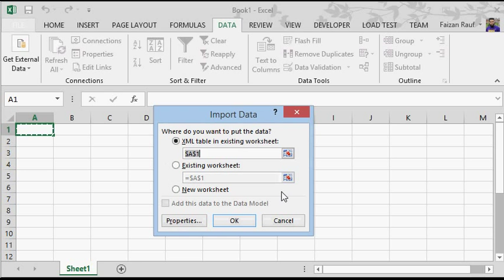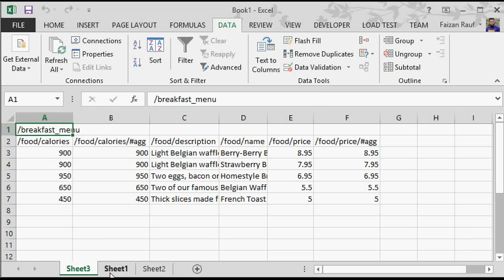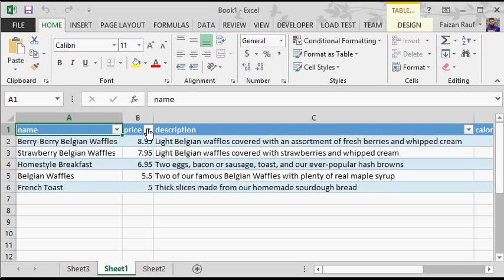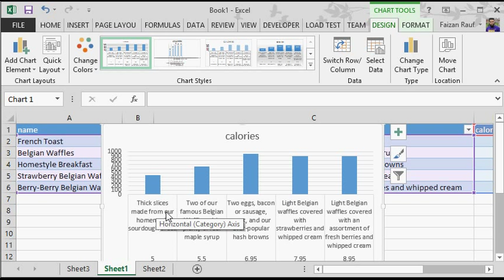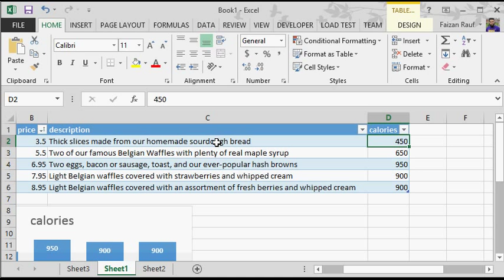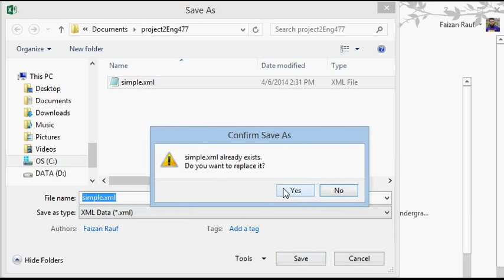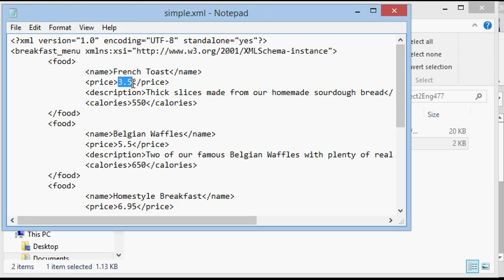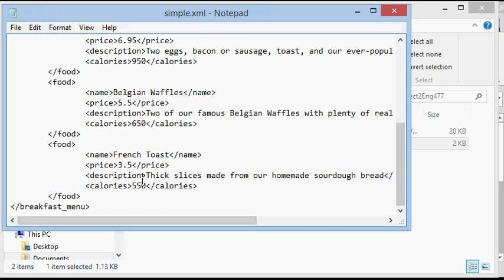Importing and Updating XML from MS Excel 2013